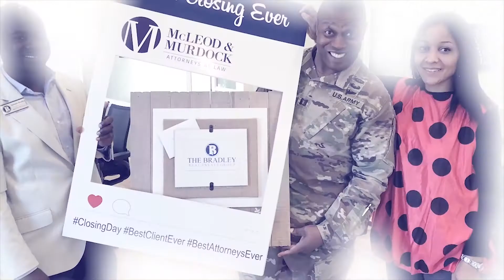Realtor Lingo: What is Earnest Money?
Money, money, moneyyyy! We're talking dollar signs today during our realtor lingo segment! What is earnest money, what is it used for, and when will you need it? ALL those questions will be answered in this quick video! Share this with someone new to buying a home!